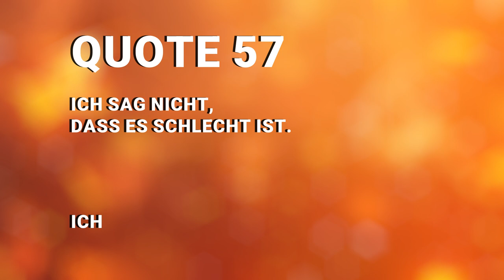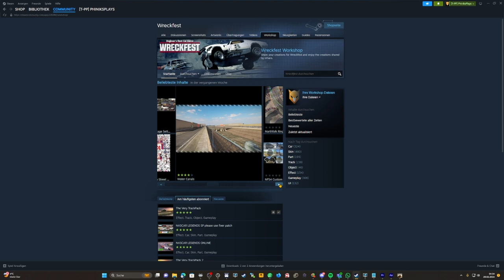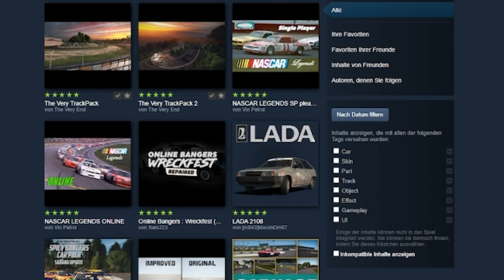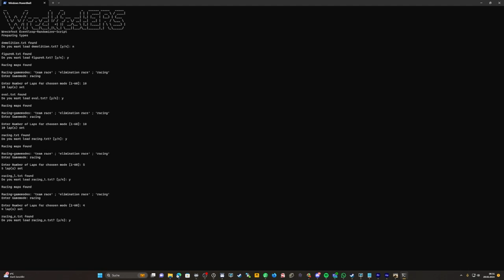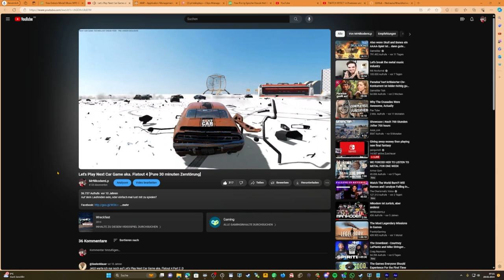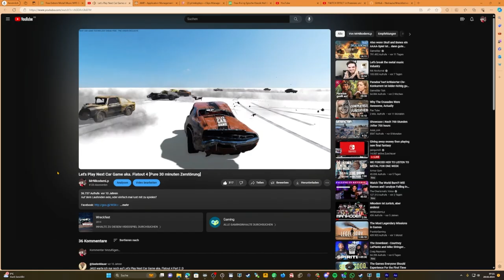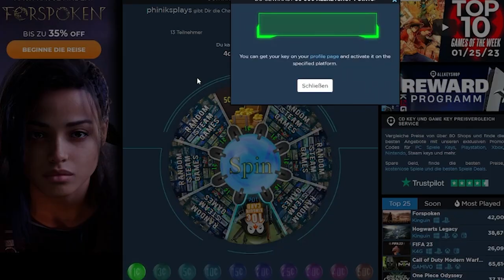Das beste Rennspiel 2024 - Warum du es spielen solltest!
Das beste Rennspiel 2024

Hey Leute, bereit für die Renn-Action eures Lebens? Wir reden hier über das absolute Rennspiel-Monster, das den Asphalt seit 2014 dominiert: Wreckfest! Und ja, wir schwören darauf, dass es auch 2024 immer noch das beste Rennspiel ist, auch wenn jede Menge neuer Kandidaten in den Startlöchern stehen.

In diesem Video machen wir eine große Liebeserklärung an das beste Rennspiel 2024 - Wreckfest! Warum solltet ihr es wieder installieren und zocken? Ganz ehrlich, solange kein Wreckfest 2 am Start ist, gibt es einfach kein besseres Rennspiel-Erlebnis.

Wir reden hier über spektakuläre Crashes, adrenalingeladene Rennen und eine Atmosphäre, die euch vom Hocker haut. Wreckfest ist einfach zeitlos und wir können nicht genug davon bekommen. Wreckfest ist das beste Rennspiel 2024 und das wissen wir!

Also, was ist der Deal? Schnappt euch Wreckfest, feuert es an und spürt die pure Rennspiel-Ekstase!

Videos Used:

【Twitterで356万再生】初めてF1を運転する猫 Cat driving Formula One for the first time

00:00 Die Liebe zu Rennspielen
02:50 Wreckfest Einführung
03:56 Was ist Wreckfest
04:40 Warum es das beste Rennspiel sein kann
06:40 der Eagle-R
07:27 Die Rennstrecken
08:47 Die Wagenauswahl
09:54 Das Tuning und Individualisieren
10:40 Das Schadensmodell
12:30 Singleplayer
12:54 Multiplayer
14:30 Mods
15:12 Unser eigener Server Mod Beispiel
16:00 Mod Tutorial
16:17 Shoutout
16:30 Script Random Track rotation Script
16:50 Desshalb ist es das beste Rennspiel
18:08 Liebeserklärung
19:14 Outro